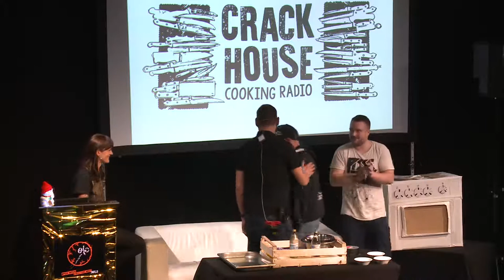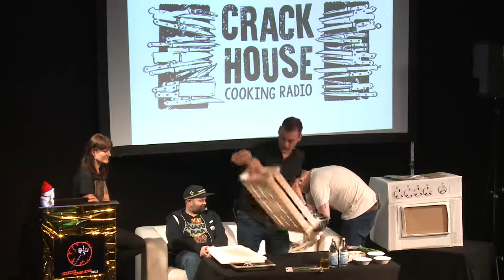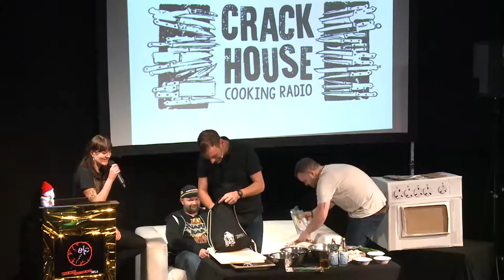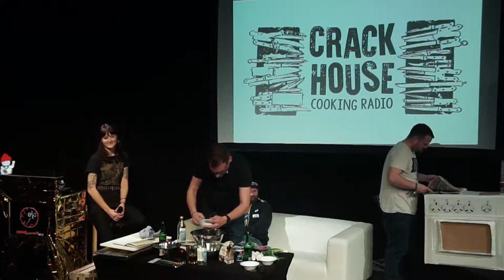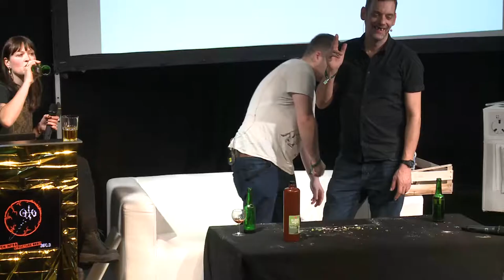Crackhouse -die KochRadioShow-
Crackhouse , die RadioKochShow auf FSK83.0 in Hamburg mit Fabse und Felix. 60 Minuten pure Leidenschaft fürs Kochen. Geht mit unser Einkaufsliste los, ladet euch Freunde ein und kocht gemeinsam mit uns.